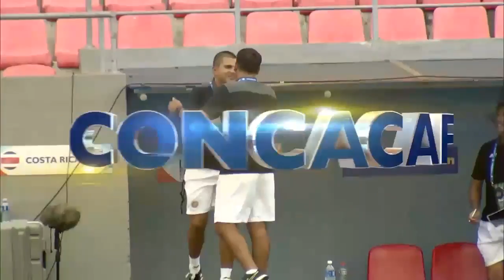GOAL Costa Rica, Julen CORDERO No. 9